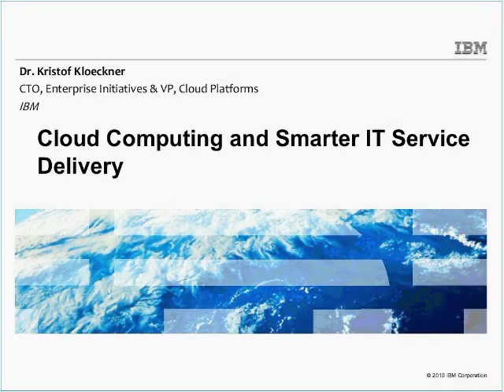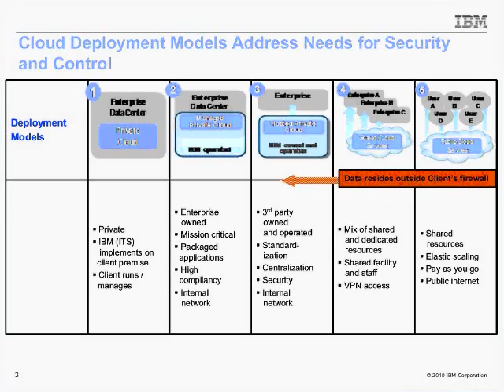Headline Keynote: IBM Cloud CTO - Cloud Computing and Smarter IT Delivery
Businesses are increasingly including Cloud Computing in their IT delivery mix, in order to reduce costs and increase flexibility. As more companies explore moving workloads to public and private clouds, what will continue to drive this adoption? What are the dominant architectures emerging? Are deployment models addressing security and control needs? Join Kristof Kloeckner as he provides insight to these questions and the transformation of IT services delivery.